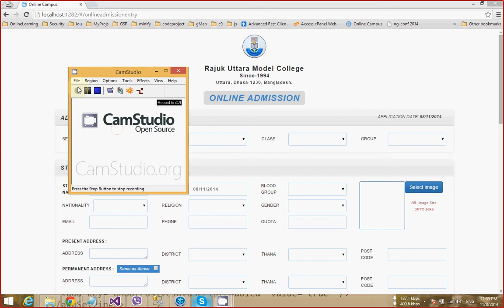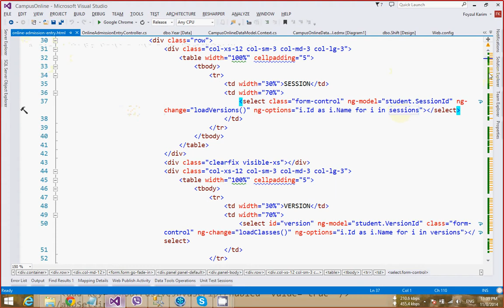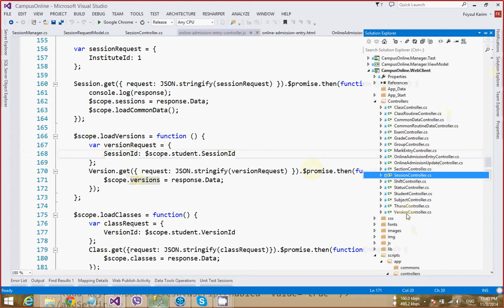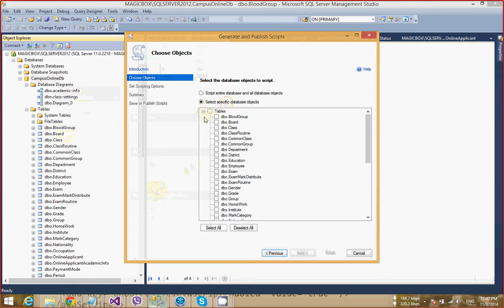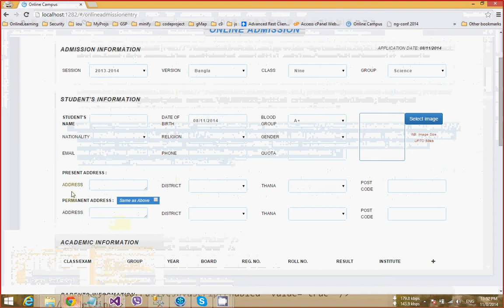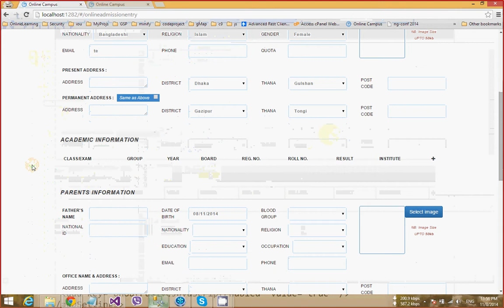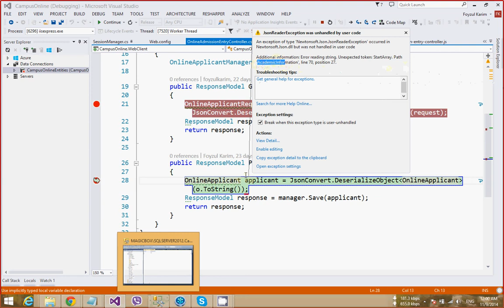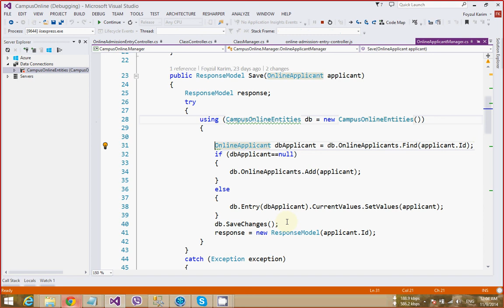online applicant save 1